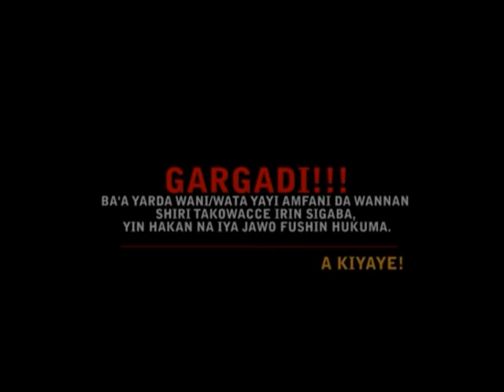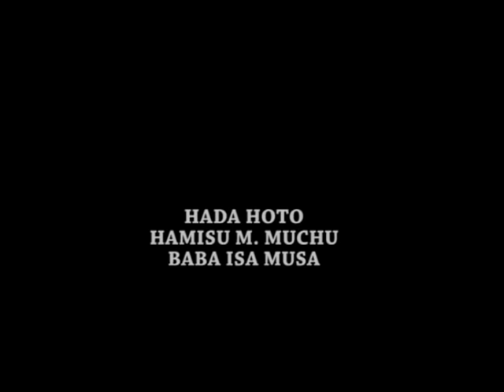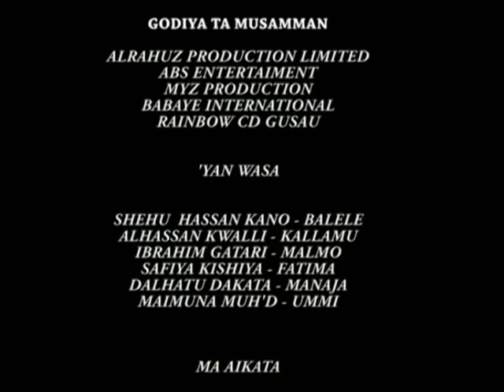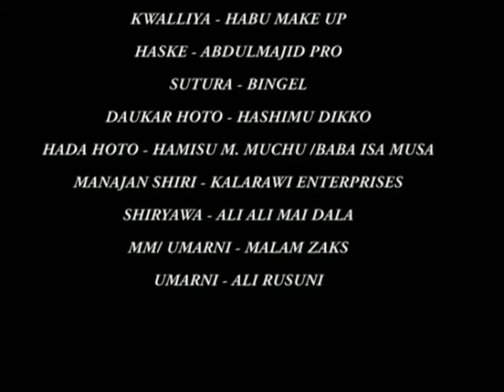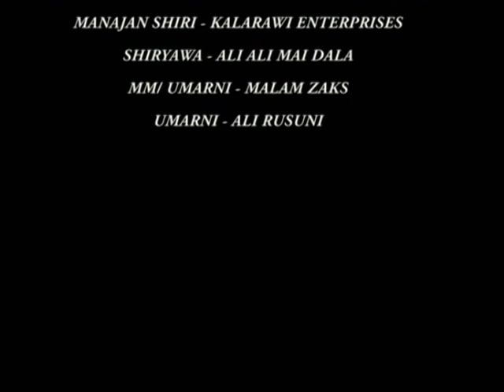Ba na iya amincewa da mugayen matata - Hausa Movies 2020 | Hausa Films 2020